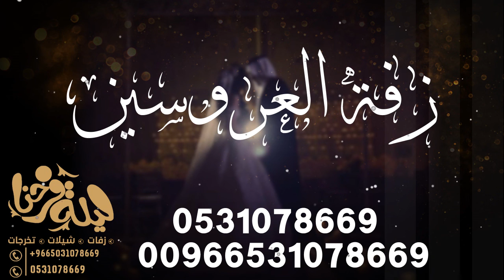زفه 2021 II ليله السعد II باسم العروسين كلمات جديده